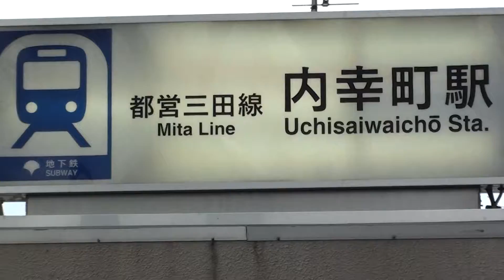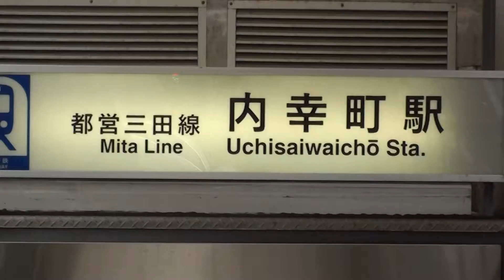内幸町駅です、by picua.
都営三田線です、内幸町駅の外で、撮影です、内幸町駅の周辺です、2012年の４月です、by picua.